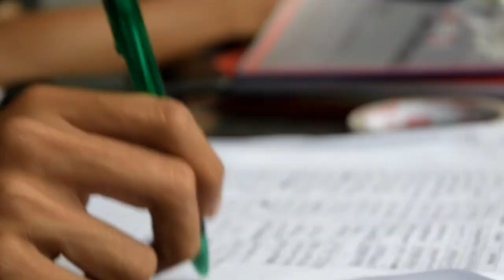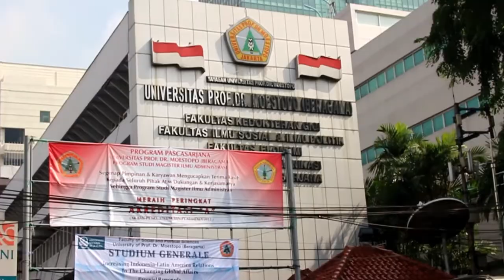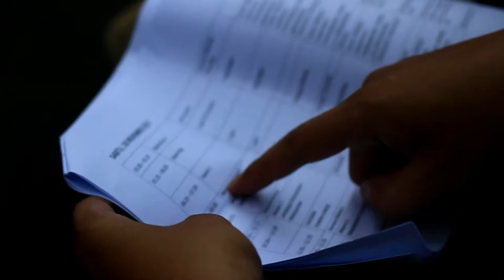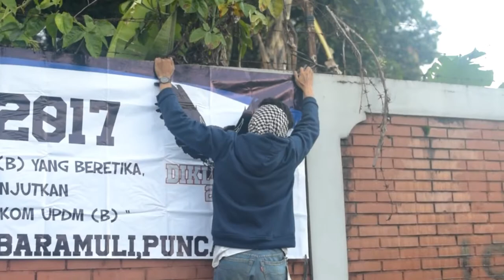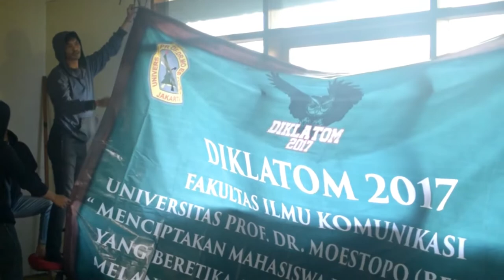DIKLATOM FIKOM 2017 :: MOESTOPO UNIVERSITY ( Documentary )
SENMA FIKOM UPDM (B) Proudly Presents :

Pendidikan dan Pelatihan Organisasi Mahasiswa
DIKLATOM 2017
At Villa Baramuli , Cisarua , Puncak , Jawa Barat
17-19 November 2017